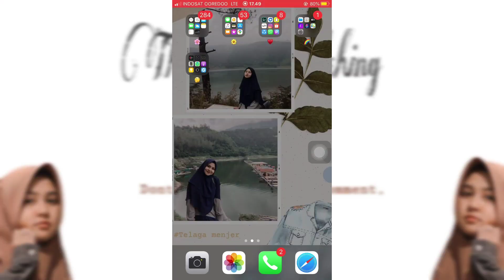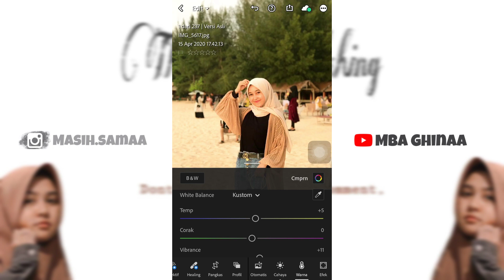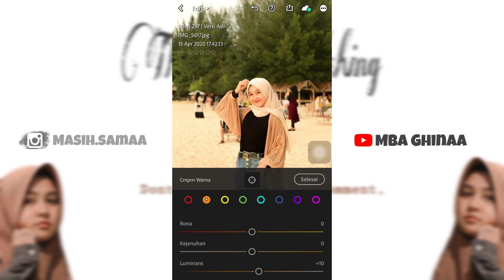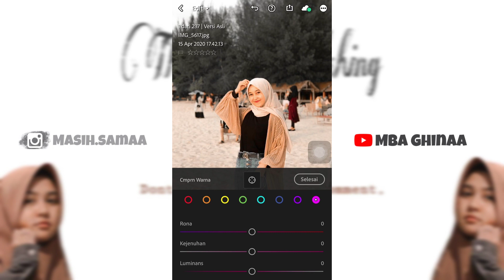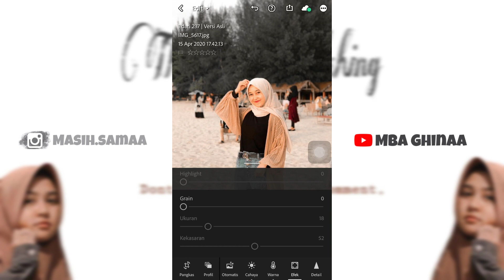TUTORIAL + PENJELASAN EDIT FOTO LIGHTROOM UNTUK PEMULA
Holla kali ini aku bakal sharing tutorial edit foto menggunakan aplikasi Lightroom nih, oiya aku bakal berbagi banyak tutorial edit foto Lightroomnya loh , jangan sampai ketinggalan part-part selanjutnya ya 🤗 Oiya mohon maaf kalo suaraku terlalu kecil , masih awalan edit soalnya hehe, harap maklum ya 😂  akan terus aku perbaiki kekurangannya 😄